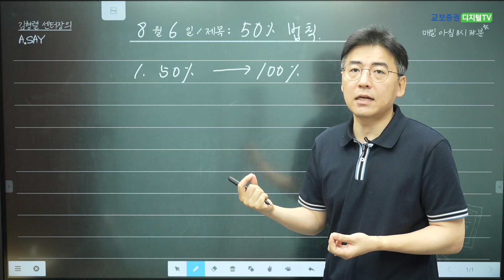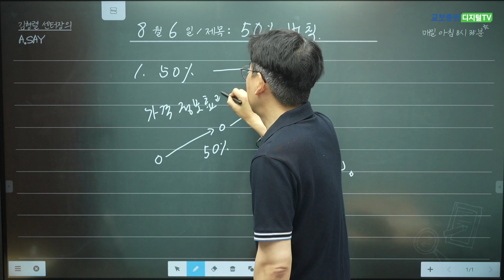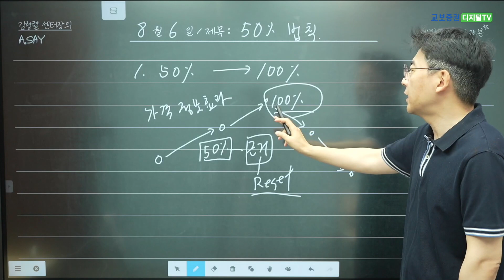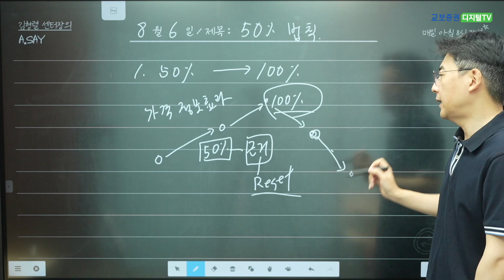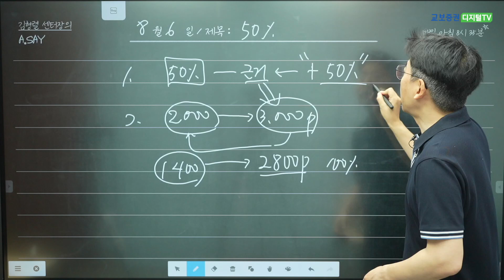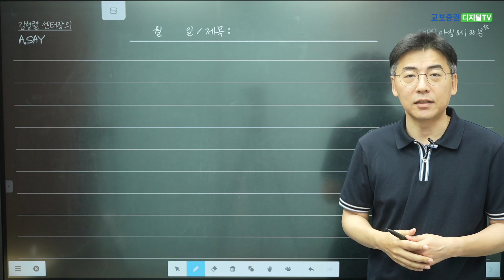8/6(금) 50%법칙에 따라 새로운 근거로 100%로 간다. Cut 영상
『김형렬 센터장, 애널리스트가 말한다.』 요약정리 영상입니다.